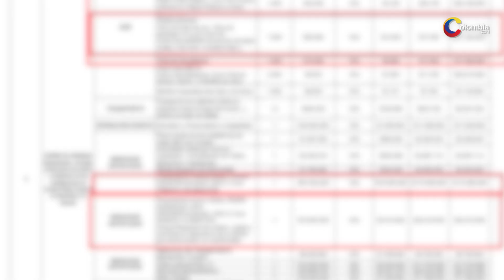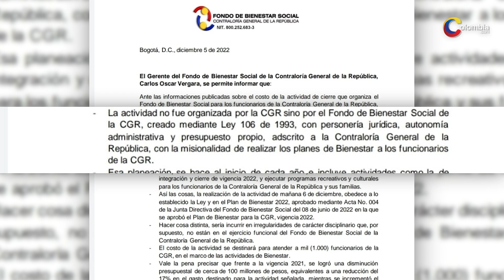Fiesta en Contraloría: polémico evento de fin de año costará 500 millones de pesos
Una millonaria suma gastó la contraloría en su despedida de fin de año en el restaurante muy conocido al norte de la ciudad, un hecho que ha causado polémicas debido a que la contraloría es el ente encargado de controlar y mantener al margen los gastos con dinero público.

Entre los gastos se encuentran el transporte, alimentación que según informan constaba de una entrada con papa criolla, yuca frita, chicharrón, patacón y guacamole. El plato fuerte será una picada personal de lomo de res, de pechuga y de cerdo, acompañada con papa criolla o francesa, con salsa 'baby' y chimichurri y de postre una torta de almojábana.